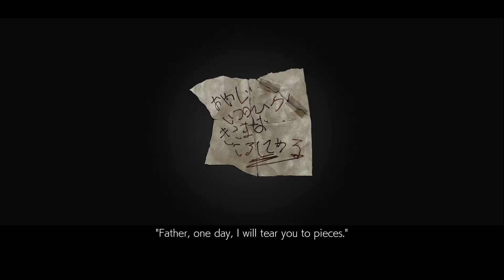Tekken 7 - PS4/XB1/PC - All you need to know (Features Trailer)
Watch a complete recap of EVERYTHING you can expect from Tekken 7!